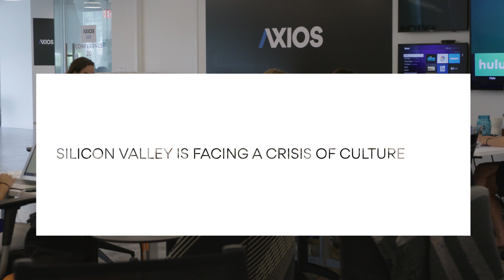Behind Silicon Valley's sexism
Axios Business Editor Dan Primack breaks down reporting on the tech world's "bro culture."